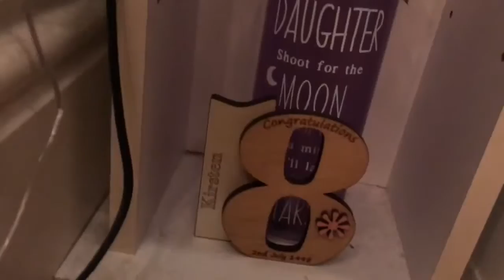New nails | VLOGMAS day 22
New nails